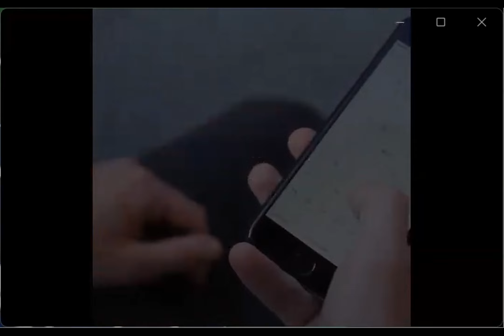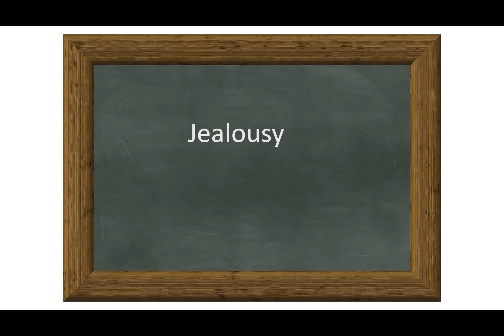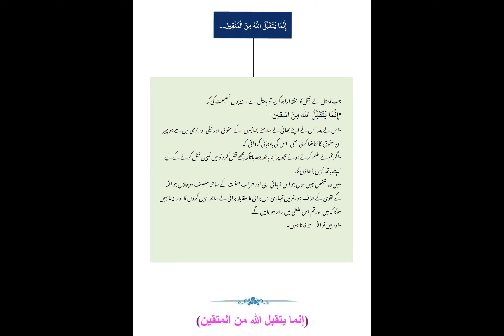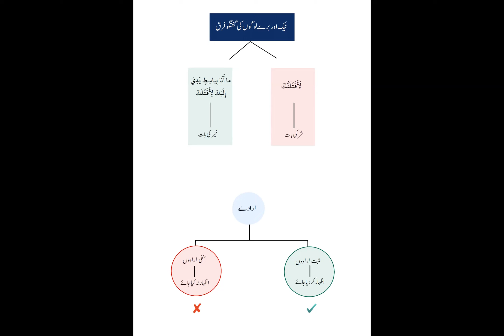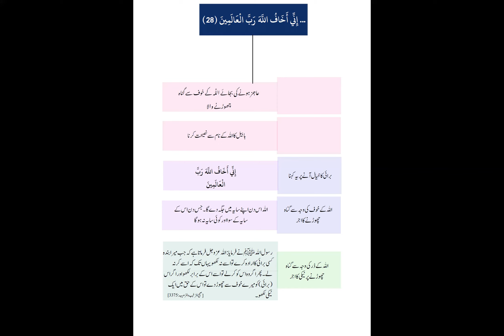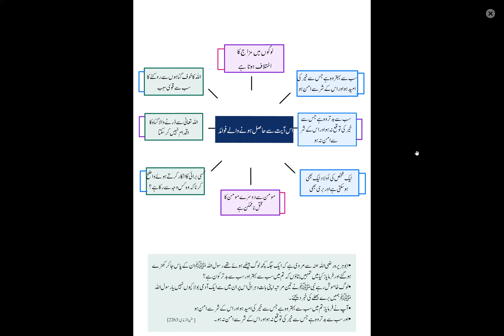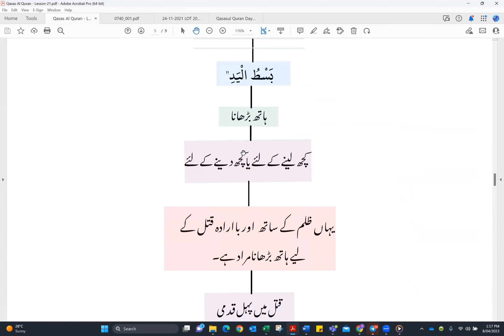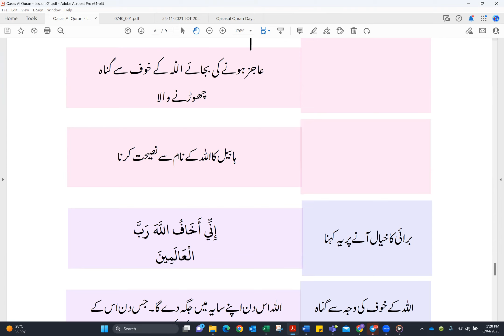Day 21 | Qasas al-Qur’ān by Al Huda Australia | 08 April, 2023